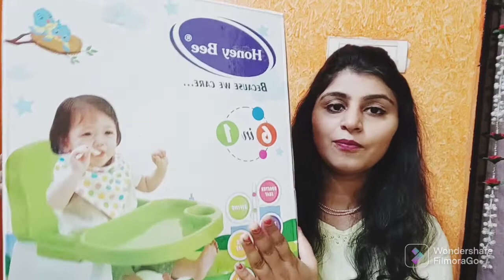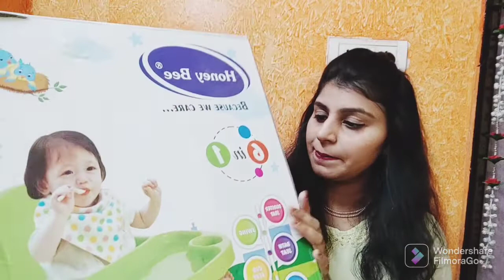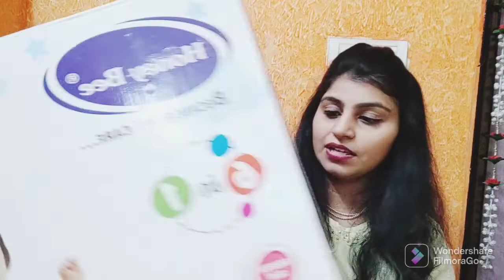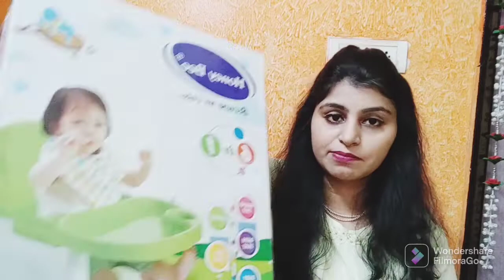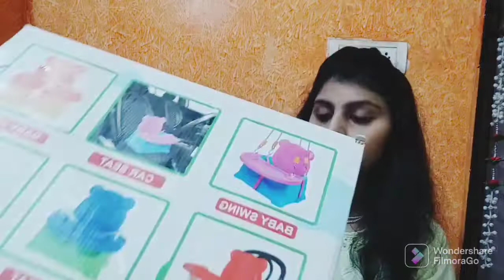Honey Bee Baby Swing 6-In-1 Booster seat Cum Swing Unboxing & Review.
lifestyle#as#a#mommy Hello everyone welcome to my channel prodect Description and review _____________________________________This prodect is needed for small kids of age 6 to 36 month of babys it's a very affordable beause it's come with multipurpose use Thanku if u like my video so subscribe my channel and share Thanku .